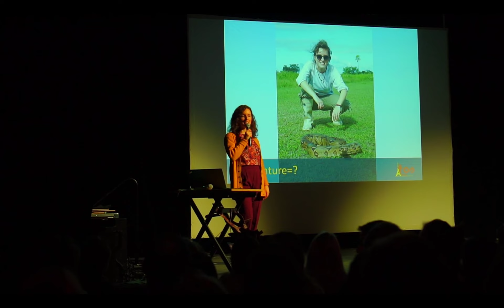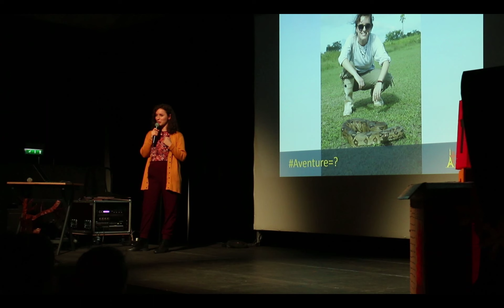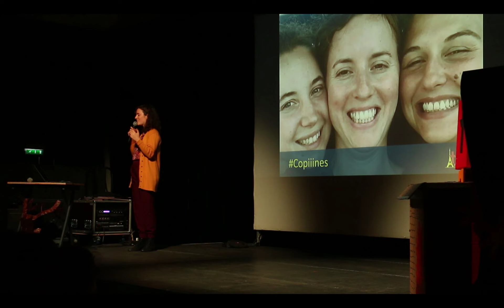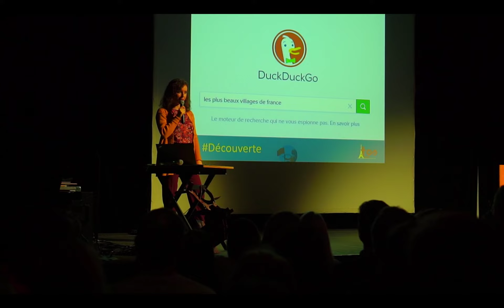TOS Paris #7 - Hélène : L'aventure au bout de la rue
L'aventure, cette exploration passionnée de l'inconnu, peut-elle se vivre en restant en France ? C'est ce qu'Hélène a expérimenté cet été en partant voyager avec ses complices dans le doux pays de son enfance, sans itinéraire, improvisant chaque étape en fonction des opportunités mais toujours en suivant un fil rouge : partir à la rencontre d'un territoire, la Drôme et des artistes et artisans qui l'habitent.